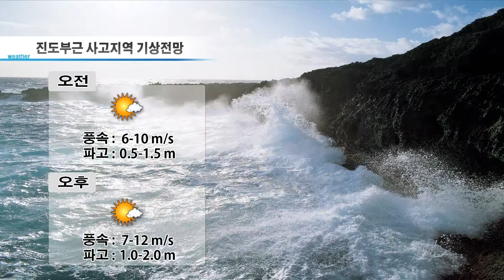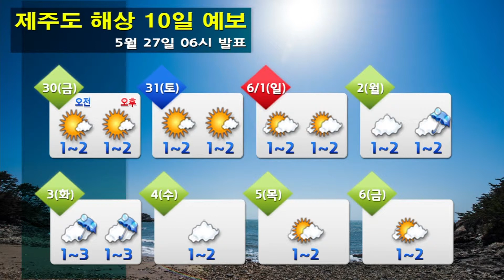해상날씨 5월 27일 06시 발표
- 오늘(화) 바다의 물결: 전해상 0.5~2.5m
- 내일(수) 바다의 물결: 동해전해상(동해중부앞바다 제외) 1.5~4.0m
                       그 밖의 해상 0.5~2.5m